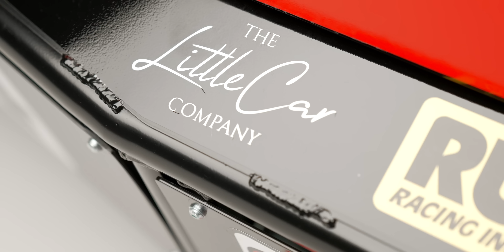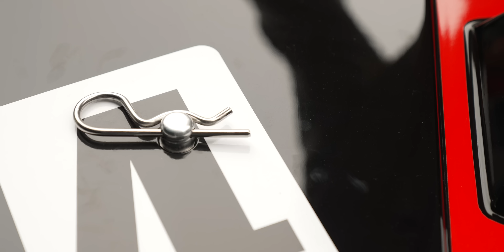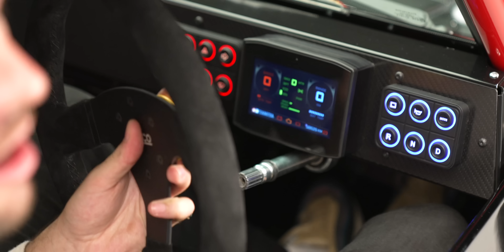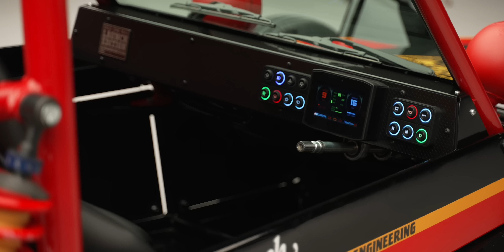This Giant Tamiya R/C Car Is Every ‘80s Kid’s Dream!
Jack takes a first look at the Tamiya Wild One Max: the latest creation of the Little Car Company. A faithful recreation of the iconic '80s remote-control car reborn as a drivable, road-legal two seater EV with serious off-roading capability, could this be the most wonderfully bonkers electric car we've ever featured on the Fully Charged SHOW?

00:00 Intro
02:13 Coolest details
03:36 Big horns!
04:29 Battery info
05:50 Road-legal pack
07:10 Interior
09:09 How Much??